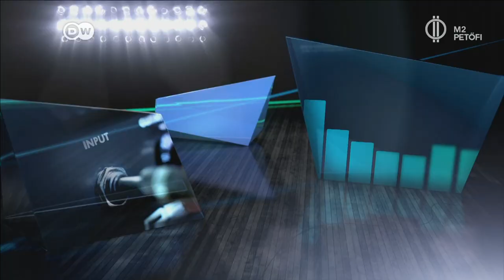Thomas Quasthoff Quartett in Concert 2019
00:00 - Intro
00:15 - To Close for Comfort
03:58 - Stardust
09:05 - Moonglow
14:11 - For Once in My Life
19:54 - I Can't Stand the Rain
25:18 - Imagine
31:32 - Kissing My Love
37:04 - Have a Little Faith in Me

Thomas Quasthoff - vocals
Frank Chastenier - piano
Dieter Ilg - bass
Wolfgang Haffner - drums

ThomasQuasthoff (born 9 November 1959) is a German bass-baritone. Quasthoff has a range of musical interest from Bach cantatas, to lieder, and solo jazz improvisations. Born with severe birth defects caused by thalidomide, Quasthoff is 1.34 m (4 ft 4+3⁄4 in), and has phocomelia.